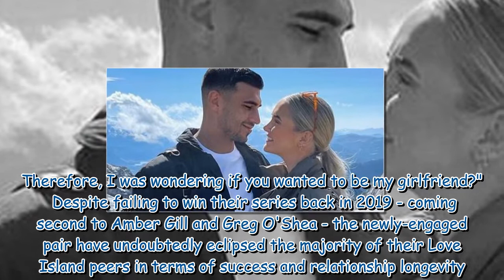Molly-Mae Hague and Tommy Fury's love story- Love Island hot tub to first baby